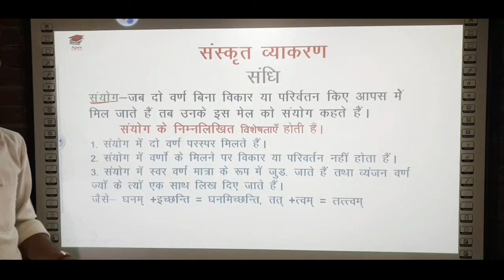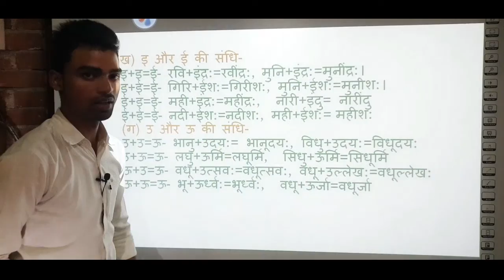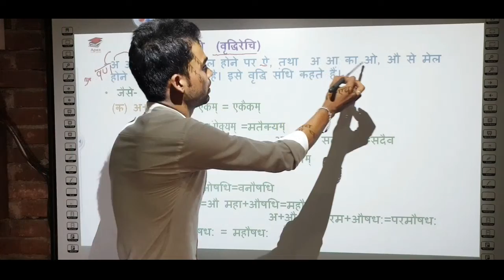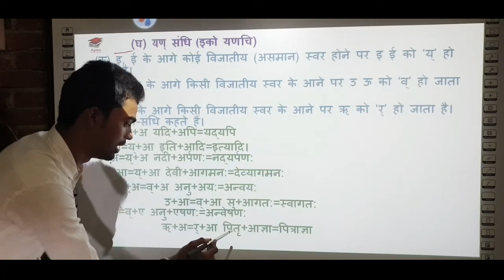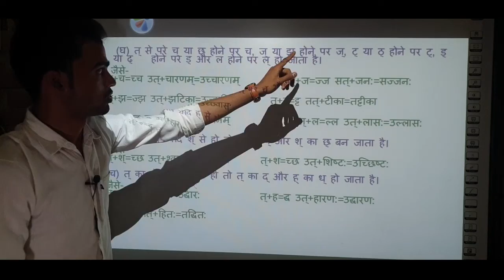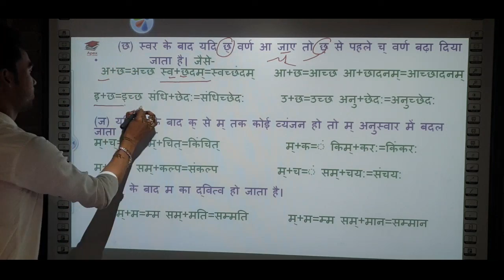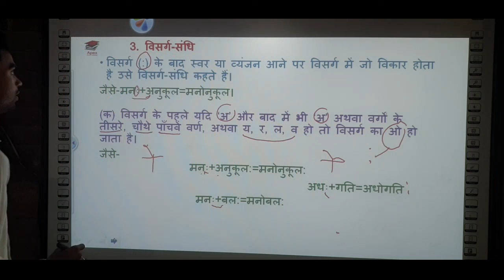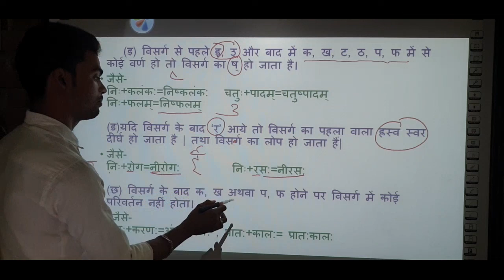संस्कृत व्याकरण संधि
Class 8,9,10th

welcome to apex study centre, DINARA
 Hi
        I am Diwakar kumar singh. This video is helpful to your learning of Sanskrit.
         I promise your knowledge become more perfect. At the time of watching you can note
           important topics.